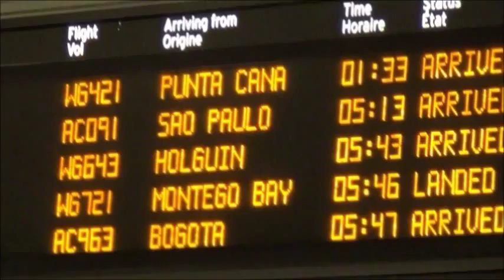Welcome to Toronto from Omnicom School of Languages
A group of students were coming from Brazil on Jan. 8, and we were at the airport to pick them up. They arrived safe and sound!